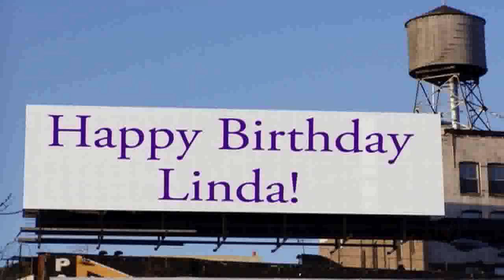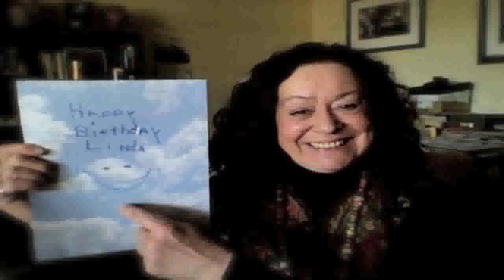Happy Birthday Baby!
Happy Birthday Linda! Hazel and I made this for you because we love you - a million miles.  -Ted

Thank you to all who helped out!

'Happy Birthday Baby' from the album: Trebuchet by George Hrab.
Ask nice and he may give you a karaoke version.